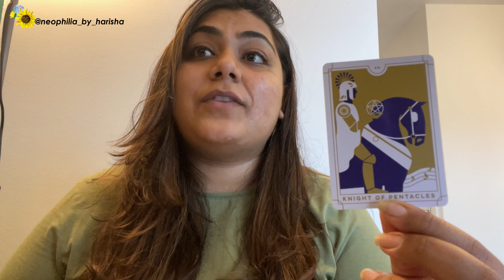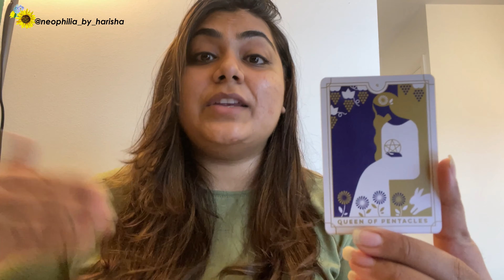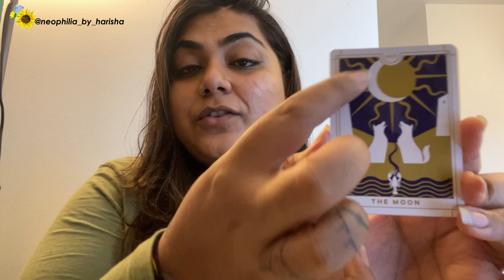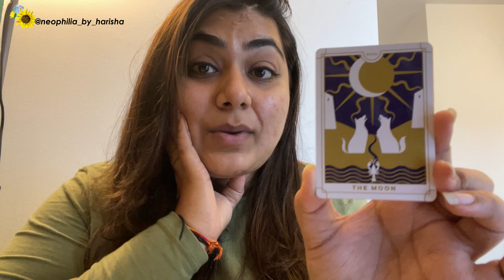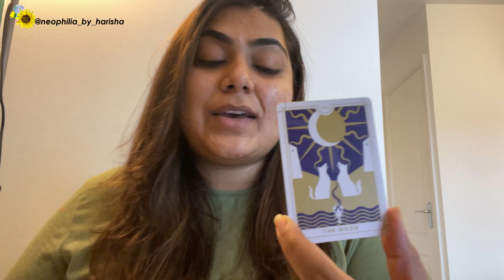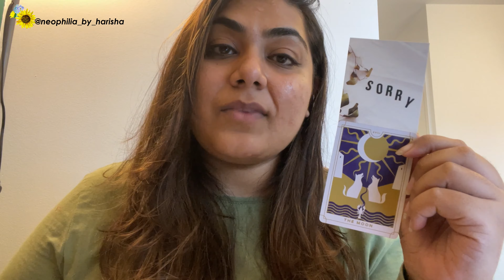CURRENT ENERGIES ☾ Weekly Messages + Oracle✨14th to 21st November 2021 | November Tarot Reading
ALL SIGNS - CURRENT ENERGIES CHECK IN Weekly Horoscope | 14th to 21st November 2021| 🔥Timeless Messages from Your Angels and Spirit Guides. Enjoy your reading. 🔥Timeless Messages from Your Angels and Spirit Guides. Enjoy your reading.

❤P E R S O N A L   R E A D I N G S    &   C O N S U L T A N C Y

❤C O R E   C O M M U N I T Y-  F R E E   M E M B E R S H I P
Join my Core Community for Free Sessions, Weekly Horoscopes & Lifetime Membership Discounts on all products and services! (Free)

💎The contents of a Tarot Reading are not legally binding. Any Decisions made, or Actions taken by you is your sole Responsibility and Any decisions must be be consulted by a professional.